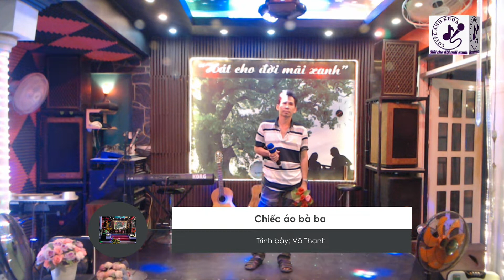Chiếc áo bà ba - 30 November 2022